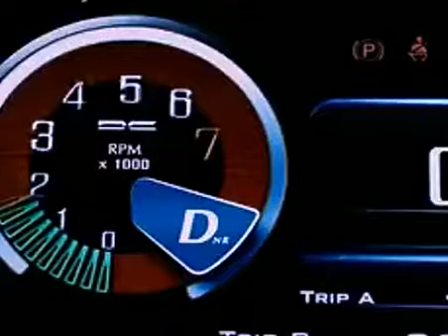Saaho movie status || prabhas attitude 🔥😎 scene